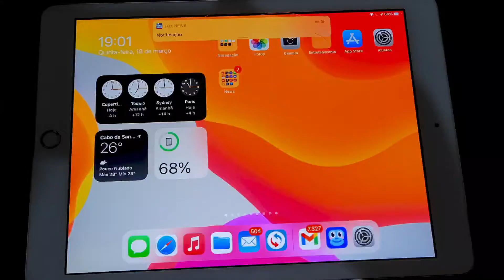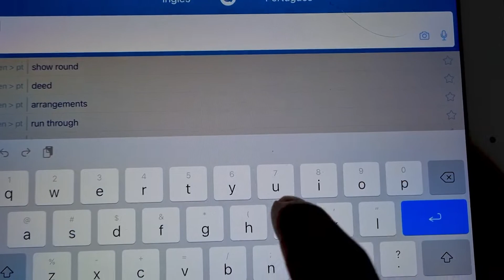Reverso Context - Melhor Aplicativo 2021 do Canal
Abraços e bons estudos! baixe o aplicativo reversocontext Visite minha página no INSTAGRAM e não perca as novidades que posto diariamente nos stories e feed.